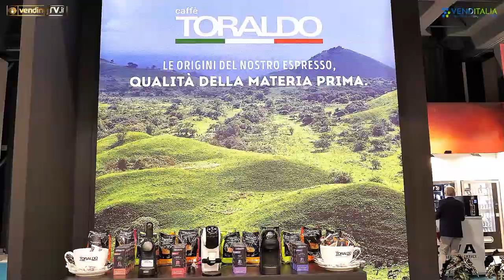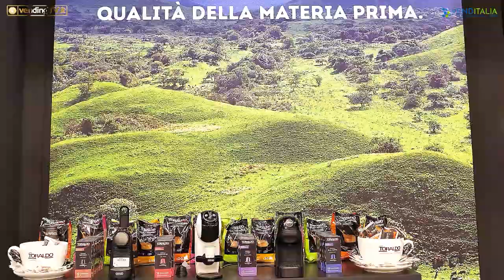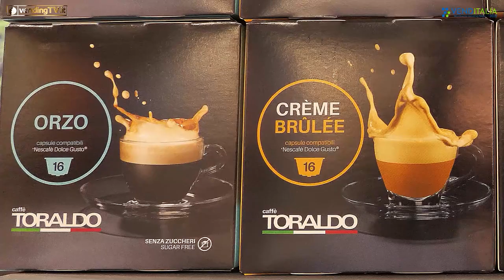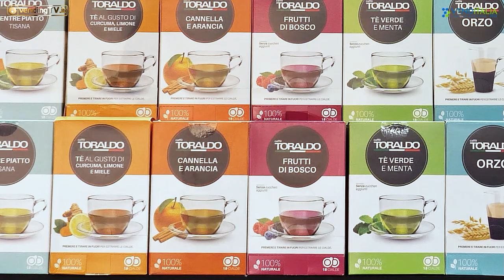VENDITALIA 2022 - Intervista con Simone Di Bartolomeo, Responsabile Vendite Vending di Caffè Toraldo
Siamo ancora a Venditalia 2022 dove Fabio Russo ha intervistato per VendingTv Simone Di Bartolomeo, Responsabile Vendite Vending & OCS di Caffè Toraldo.